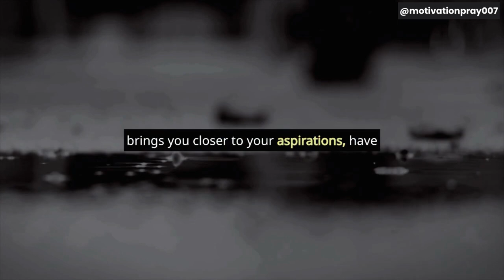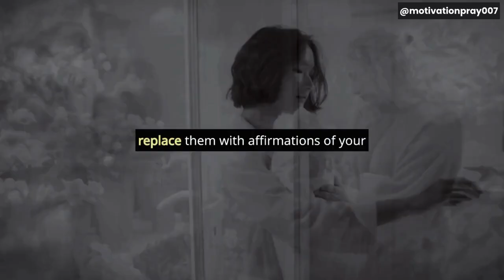I’ll Believe It When I See It - MOTIVATIONAL VIDEO